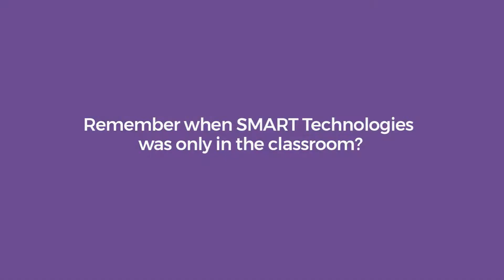Become a SMART Technology partner with Starin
Why SMART?

At SMART we ensure our partners feel confident selling products from a provider who strongly invests in research. A manufacturer close to the source, informed and evolving with customer reviews and feedback. Rest assured when you sell SMART, you’re selling solutions that truly meet the needs of customers and will ensure customer success and satisfaction for all.